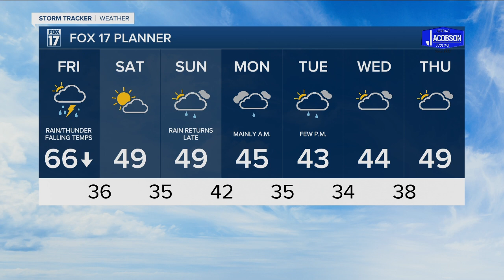Summer-like night ahead